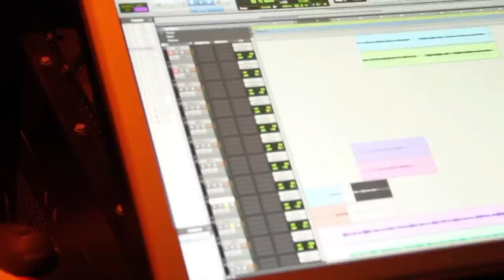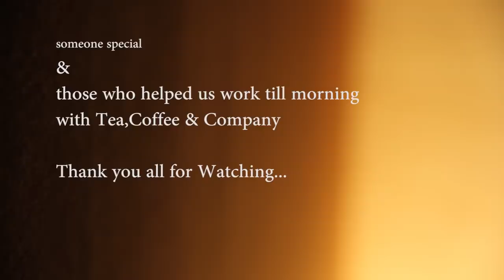Raabta Agent Vinod Cover Arijit Singh ( by a Team) | Soulful Arijit Singh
Arijit Singh first Cover Song " Raabta"

Credits -

Originally composed by Pritam, from the movie Agent Vinod.

Cover Credits -

Designed, Guitars and Vocals by Arijit
Recorded, Mixed and Mastered by Sunny M.R.
Camera - Supriti, Amrita
Production - Sukanta
Recorded at PDMS, Mumbai
Mixed and Mastered @ 0db
Music and Visuals Produced by Sounds and Strings